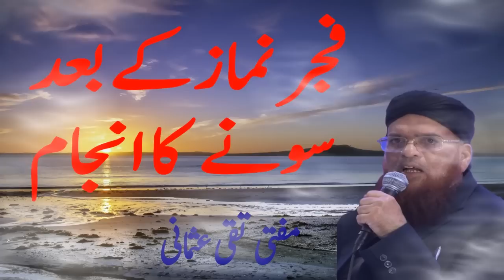FAJAR KE BAAD SONAY WALE KA ANJAAM | MUFTI TAQI USMANI |ISLAMIC BUFFER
According to Mufti Taqi Usmani, the result for the person who sleeps after Fajar prayers is not favorable. In this video he is explaining how he may miss the benefits of the early morning prayers and may not be able to fully utilize the time for worship and other productive activities.

Image by Holger Detje from Pixabay